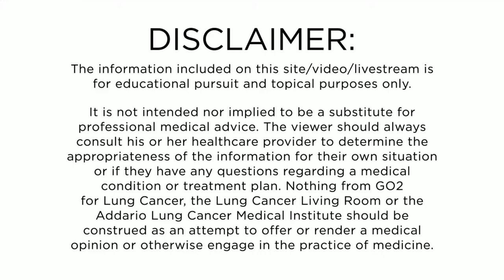Multi-Disciplinary Management of Lung Cancer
The Historic Maxwell Room - Fort Lauderdale, FL

For one-on-one support, please call GO2’s HelpLine

Power Lung Cancer Research. Share Your Story.